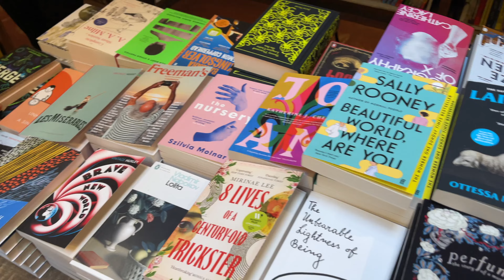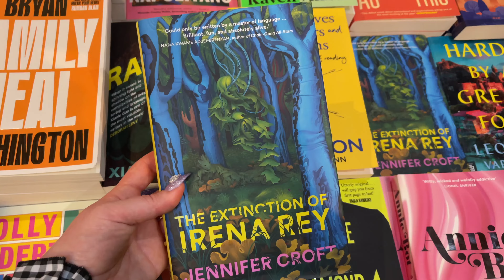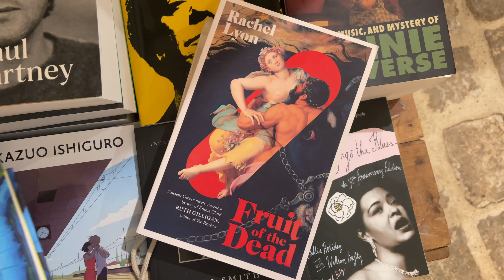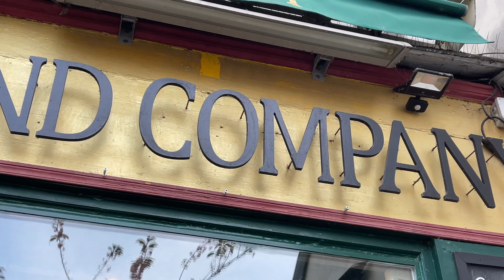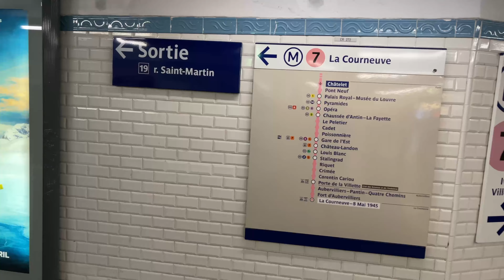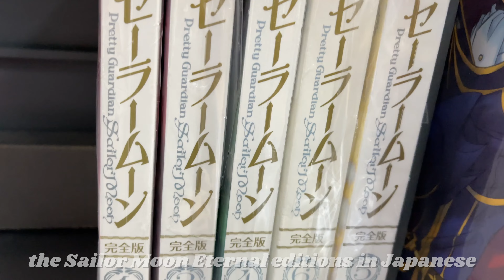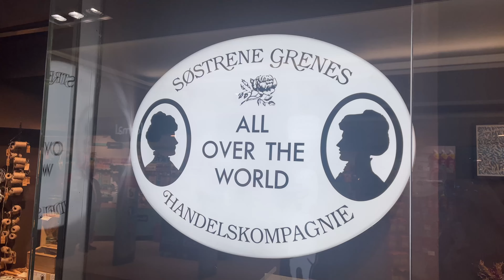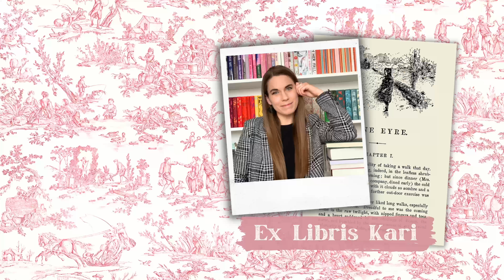a bookish spring day in Paris vlog 🇫🇷 book shopping at Shakespeare and Company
Hi friends! Today I thought I'd take you along with me for a day in my life in Paris, full of book shopping at Shakespeare and Company + Book Off (don't worry, there's a little book haul too) and some random errands I need to run around town!
Hope to chat with you in the comments xx

◤ Books mentioned:
The Age of Magical Over Thinking by Amanda Montell
Fruit of the Dead by Rachel Lyon
The Extinction of Irene Rey by Jennifer Croft
Kairos by Jenny Erpenbeck
Cultish by Amanda Montell
Wordslut by Amanda Montell
Sailor Moon by Naoko Takeuchi

◤ Time stamps:
0:00 in this vlog
0:31 intro
1:39 reading update
1:52 chatty update
2:39 notre dame
3:11 Shakespeare and Company
8:36 book haul
9:26 chatty update
10:47 book shops in Paris
11:58 reading update
12:40 chatty update
14:05 errands in Opera district
14:42 book shopping at Book Off
16:12 lunch
16:40 shopping
17:17 food shopping
17:41 Saint Lazare district
18:37 chatty update
19:19 more shopping
19:47 chatty update